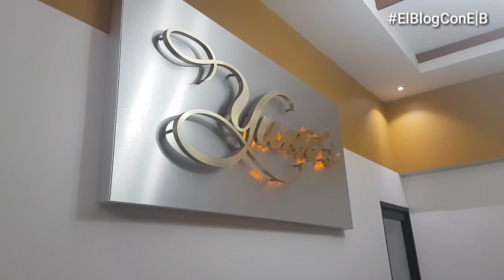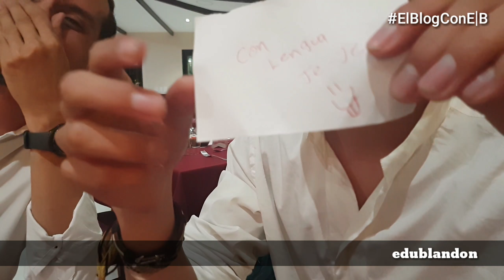¿Que tanto conoce el ganador a Su novia?😲TE SORPRENDERA - 14 de Febrero - Dinámica Suscriptores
Hola Caracoles y caracolas.

Esta vez llegamos hasta ustedes con nuestro VideoVlog que comprueba la entrega del premio de nuestra más reciente dinámica chavales.

Axel Duarte, un fiel suscriptor, resultó ganador y de este Me do pido disfrutar de una Cena para dos personas , gracias a Yuni's Coffee & Food.
Les agradecemos por su participación y atentos que viene muchos más premios y ustedes no puede dejar de participar.

a Yuni´s Coffe and Food por recibirnos y permitirnos grabar en sus hermosas instalaciones.
¡HAZ TU RESERVACION AHORA MISMO!

Gracias por que sin su apoyo, no seria posible.

Gracias a Dios por sus vidaas.

Flipagram

Fotografias de Intro.